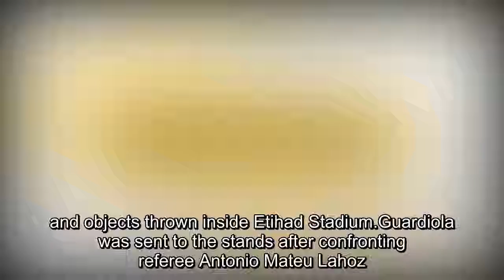Champions League: Man City boss Pep Guardiola and Liverpool charged by Uefa